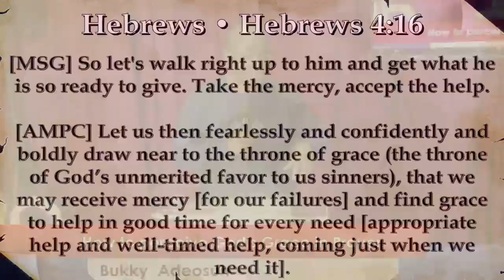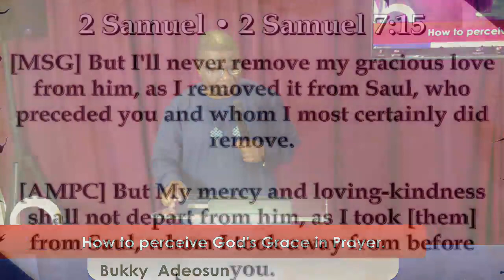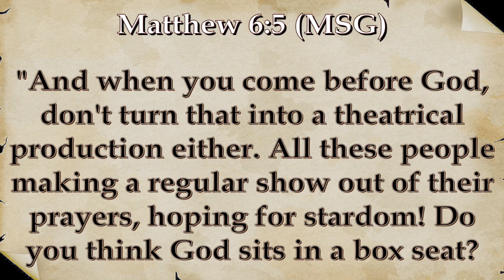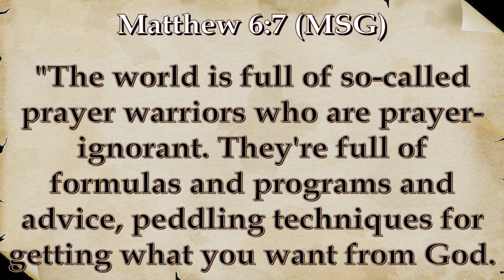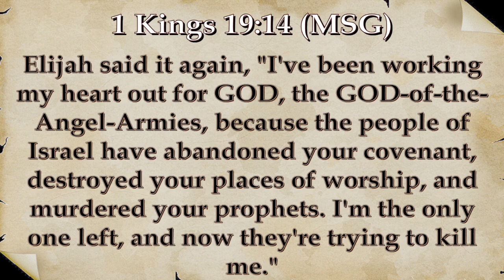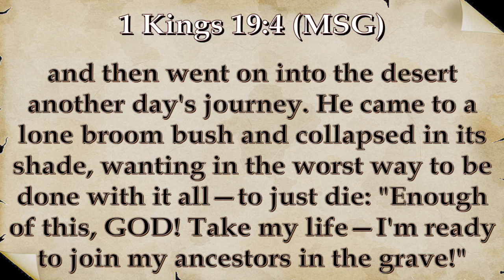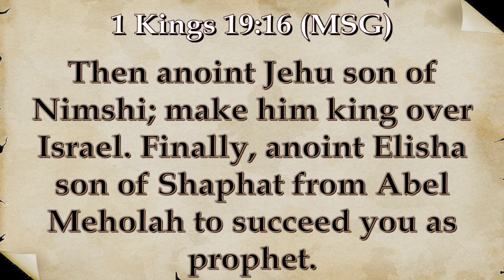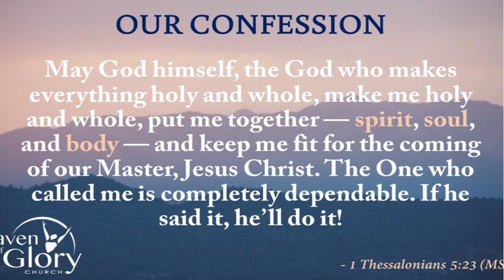How to Perceive the Grace of God in Prayers - Bukky Adeosun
In this video , we will look at how to say effective prayers